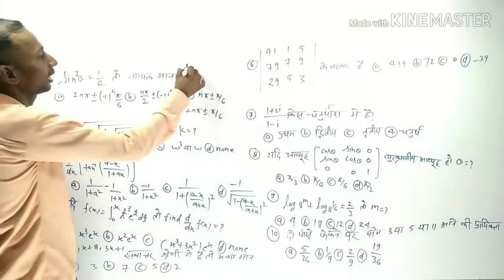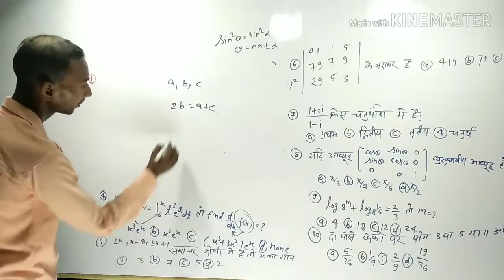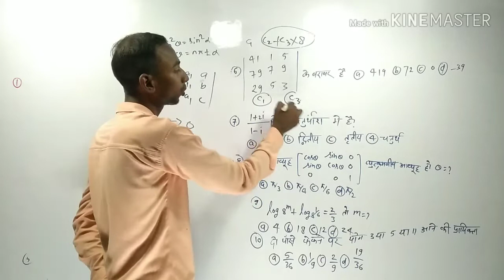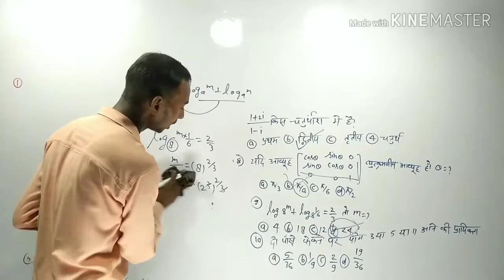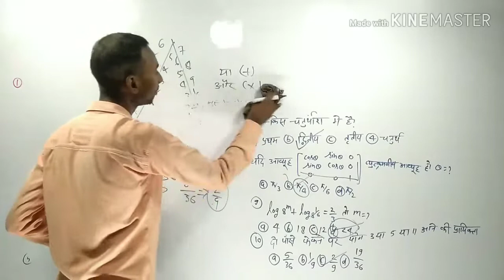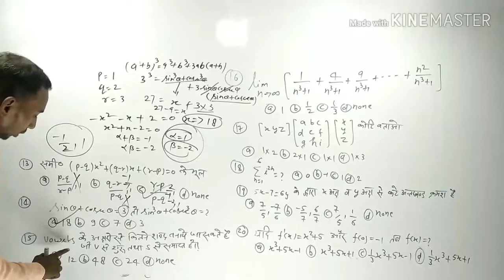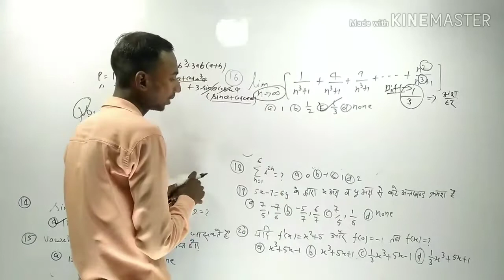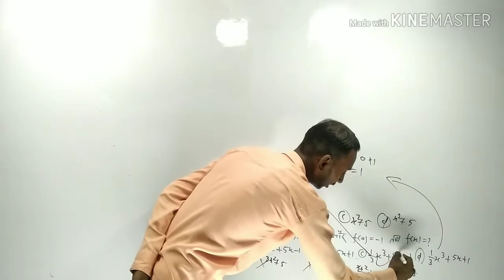Maths For Airforce .. Maths By Amit Sir.. Practice set 3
For Airforce, SSC, BANK, TET, CTET.. Etc.

English में Unseen Passage कैसे Solve करें। सीखने के लिए नीचे दिए गए लिंक पर क्लिक करें।

CTET English Pedagogy... ( Learning & acquisition)

Video-1

Video-2

CTET English pedagogy ( Principles of language teaching)

CTET English Pedagogy. (Role of listening & speaking)

Video-1

Video-2